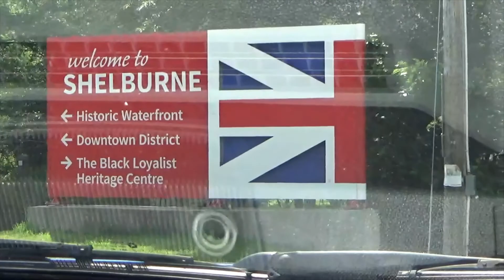Shelburne 01|| Drive Around Town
On a few streets in the Town Of Shelburne on July 25, 2021.